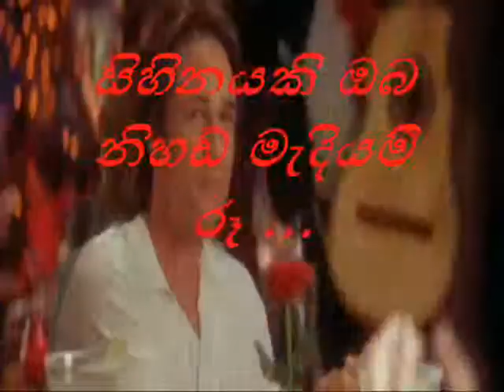Sihinayaki Oba නිහඬ මැදියම් රෑ---|||බණ්ඩාර අතාවුද & නිරංජලා සරෝජිනී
සිහිනයකි ඔබ නිහඬ මැදියම් රෑ
නිදන නෙත් යුග සනසනා
සිතුම් රැලි ඔබ තනිව හිඳි වේලේ
නිහඬ මා හද සනසනා

ඉරකි ඔබ මට සඳකි ඔබ මට
කිසිඳු කිසි විට සමු නොගන්නා
සයුරු රළ ඔබ ඈත සමුදුර
සයුරු තෙර මා හමුවුණා

යුග ගනන් අප වෙන්ව ආ මග
සොඳුරු නිම්නෙක එක්වෙලා
දුක් සුසුම් නැති අපේ ලොව තුළ
සිනා මල් පෙති විසිරිලා

හිරුට තනි නැත සඳුත් නැත තනිවී
එකම අහසක හමුවෙලා
ලොවම සසලව බලා සිටියාවේ
යලිඳු අප ඇත තනිවෙලා